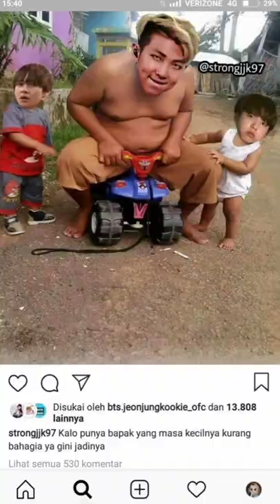Part2😂😂😂bts btsarmy btsfunny kpop shorts Nourhanedits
The credit of all these photos goes to their owners‼️‼️